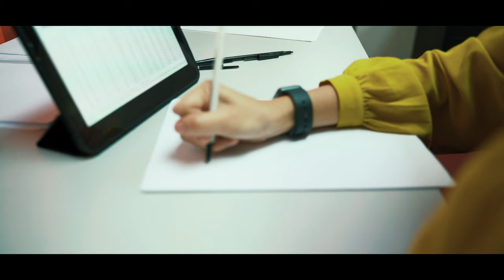🇲🇾 Malaysia Flight Attendants & Covid-19 - Trust Yourself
Flight attendants Malaysia “Trust Yourself”.
Percaya kepada diri! Adalah cerita pendek tentang kisah mereka yang bekerja dalam industri penerbangan Malaysia yang terkesan akibat pandemik Covid-19. Bagaimana mereka bertahan?